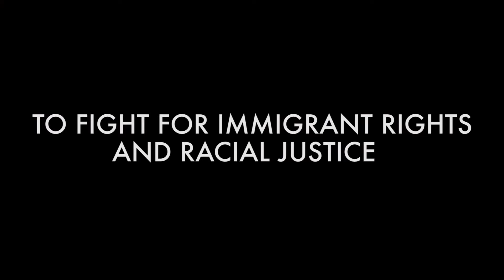Dream Riders Across America 2015 Trailer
Trailer for upcoming Dream Riders documentary

Director and Editor: R.J. Lozada